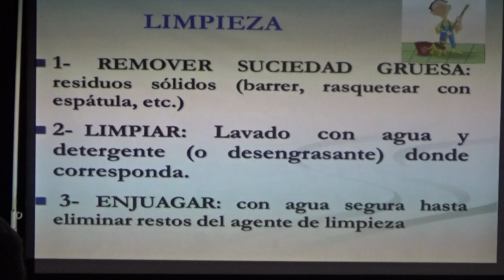LIC. VIVIANA PETROCHI - ÁREA SEG. ALIMENTARIA - MANIPULACIÓN HIGIÉNICA Y SEGURA DE LOS ALIMENTOS